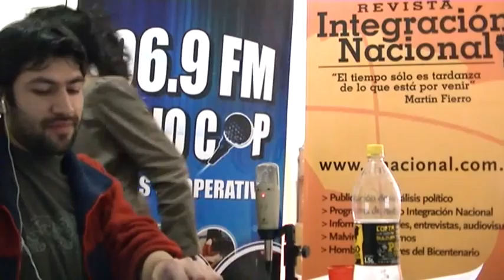Fin de Semana largo "con restricciones"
Programa emitido tratando la actividad del fin de semana largo en el que fueron record las cifras de consumo mientras se plantean las supuestas restricciones.
Producido y realizado por el Movimiento Integración Nacional para la Revista Integración Nacional